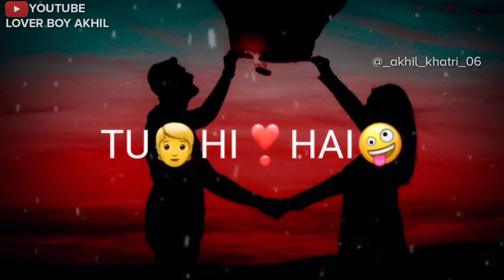Best Romantic Ringtone 2019 | new Hindi Love Ringtone | Ringtone MP3 Music Ringtone 2019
best phone ringtone tik tok music,
new best tik tok ringtone 2019,
best ringtone of tik tok,
tik tok best ringtone